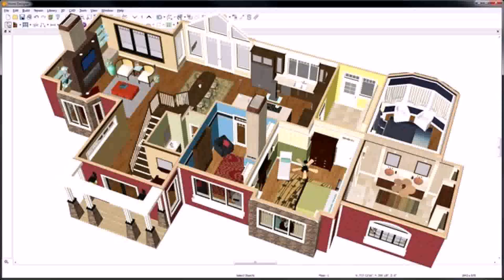New Style House 2015 (see description) (see description)